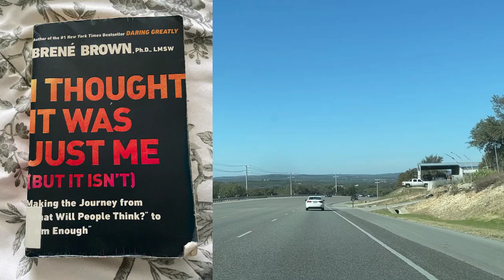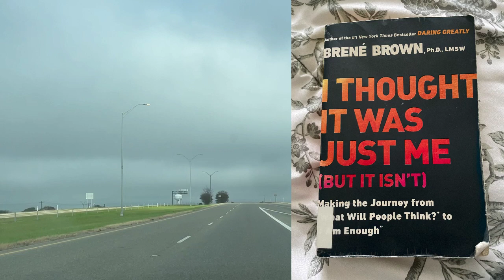Undoing The Damage of Shame | "I Thought It Was Just Me" by Brene Brown | Book Review & Commentary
To purchase the book, "I Thought It Was Just Me" by Brene Brown

- your question(s).

LOVE READINGS
12-month love forecast
Couples Reading

30-minutes for $50 ($10 OFF regular price of $60)

MONEY READINGS
12-Month Forecast
5-Card Problem-Solving Spread

CUSTOM READING
You pick your questions and budget
3 questions per 30-minutes

***REFUND POLICY***
HEALING FROM NARCISSISTIC ABUSE:
LET’S CONNECT!